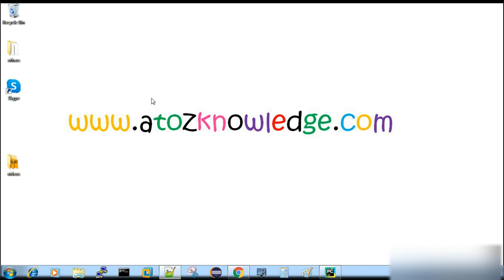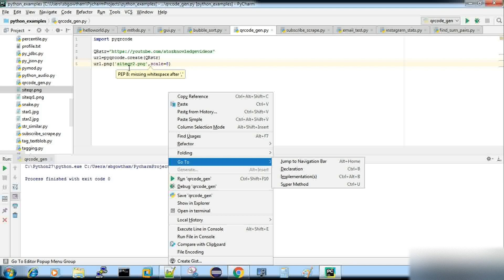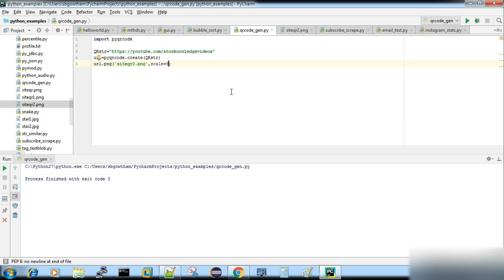Python QR Code Generator {தமிழ்}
⭐ Kite is a free AI-powered coding assistant for Python that will help you code smarter and faster. Integrates with Atom, PyCharm, VS Code, Sublime, Vim, and Spyder. I've been using Kite for 6 months and I love it!